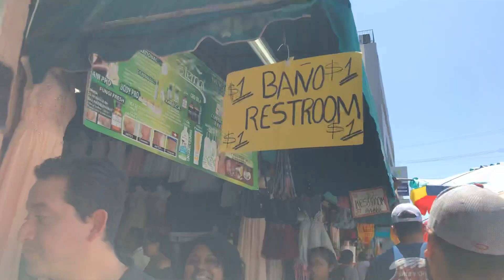En los callejones de Los Ángeles California